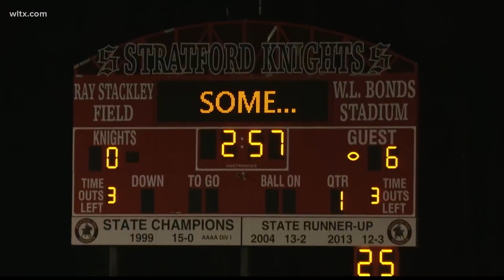Friday Night Blitz: Nov. 10 scores and highlights (Part 1/2)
Scores and highlights from high school football games on Friday, Nov. 10, 2023.